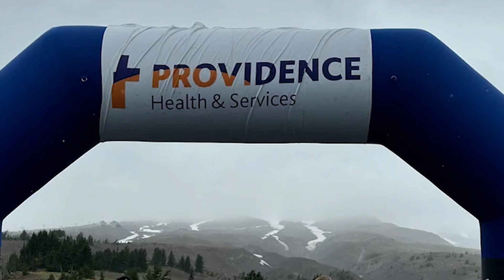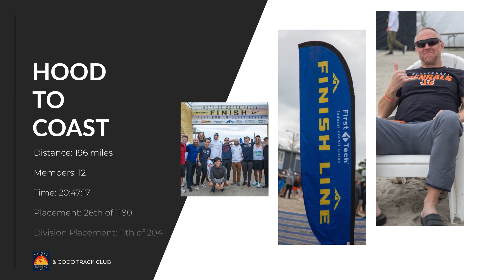GODO Track Club and Poole Running Labs race Hood to Coast 2024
GODO Track Club runs Hood to Coast 2024.

196 miles

26th place overall

11th in Men's Open

12 guys, 1 mission: run from Mt Hood to Seaside, fast